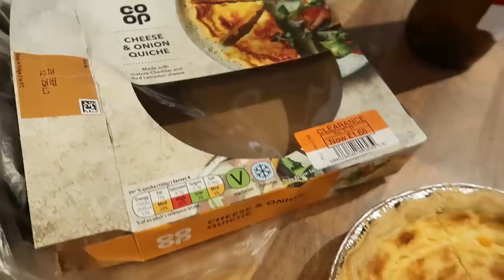NEXT STAMFORD SOFA HAS ARRIVED | THE LODGE GUYS | VLOG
ABOUT US

LICENSES